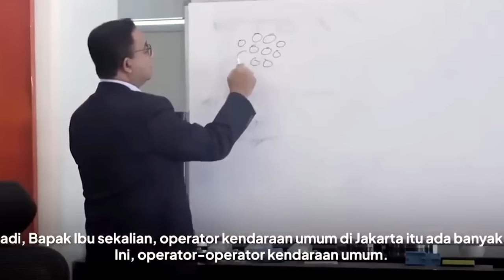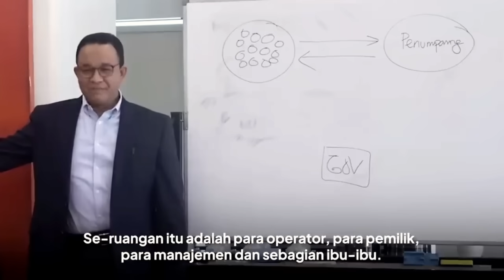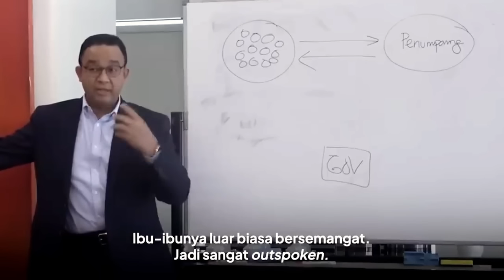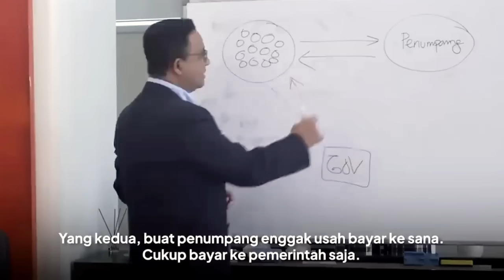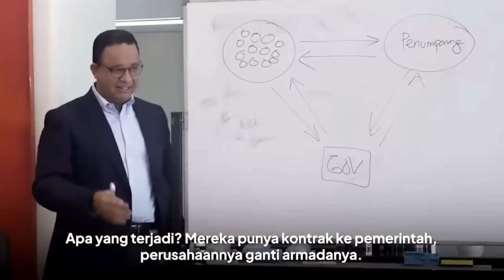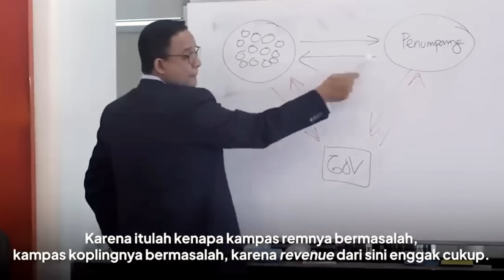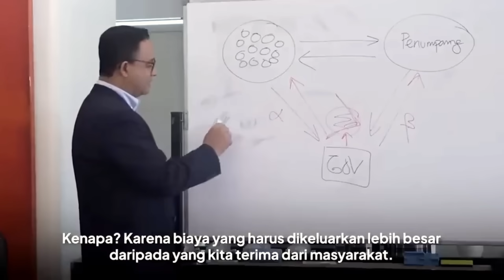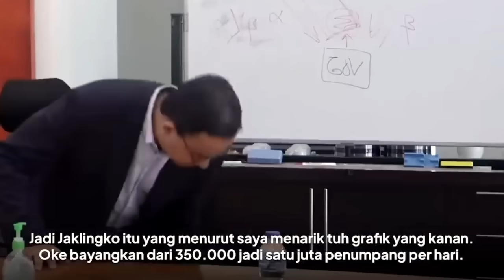APA ALASAN HARUS PILIH ANIES ?? CAPRES LAIN BISA GAK YA ???